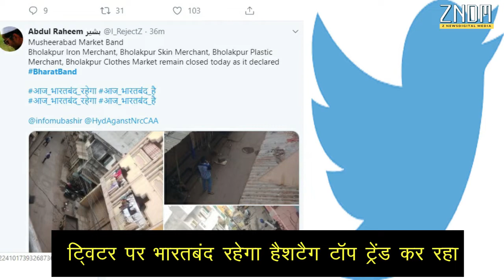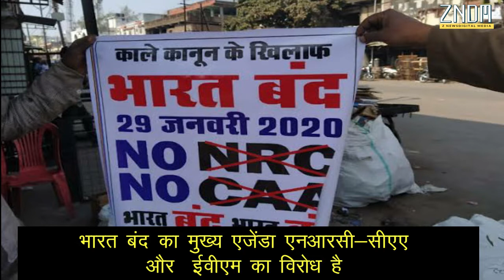CAA-NRC के विरोध में आज भारत बंद |PROTEST AGAINST CAA-NRC | ZNDM NEWS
नागरिकता संशोधन अधिनियम (सीएए) और नेशनल रजिस्टर ऑफ सिटीजन (एनआरसी) के खिलाफ बुधवार को विभिन्न संगठनों के भारत बंद का आह्वान किया है। बंद का मिला-जुला असर देखने को मिल रहा है। पुलिस और प्रशासन पूरी तरह से मुस्तैद है। पुलिस ड्रोन से बंद की निगरानी कर रही है। वाॅट्सएप ग्रुप्स पर भड़काऊ मैसेज भेजने पर कार्रवाई की जाएगी। इस दौरान स्कूल-कॉलेज, सवारी वाहन समेत अन्य सरकारी दफ्तर खुले हुए हैं। डीआईजी इरशाद वली का कहना है कि किसी भी संगठन ने यदि जबरन दुकानें, बसें या अन्य संस्थानों को बंद करवाया तो उन्हें गिरफ्तार किया जाएगा।